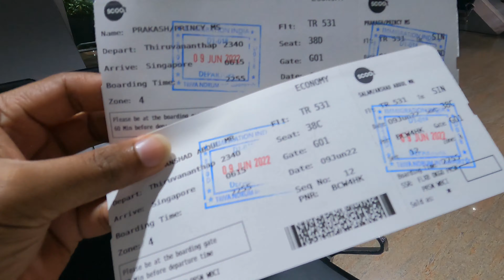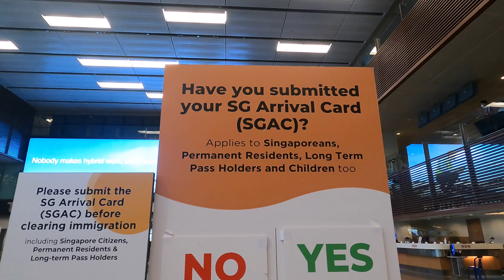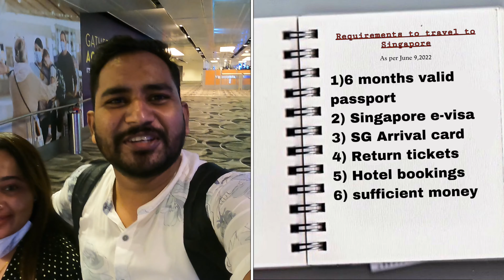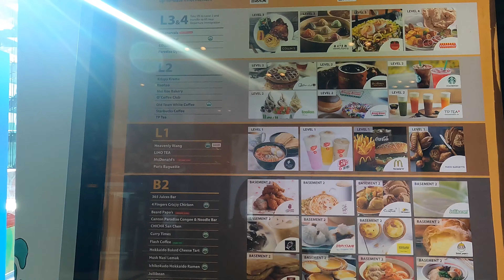Singapore Travel trip | ഏറ്റവും ചെലവ് കുറച് സിംഗപ്പൂർ എങ്ങനെ പോകാം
നമ്മളെ കൂടുതൽ അറിയാൻ
ഫേസ്ബുക്